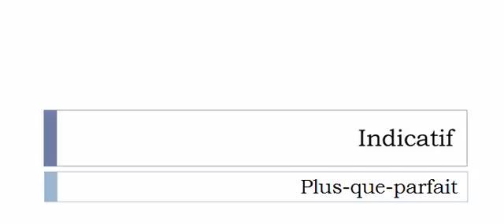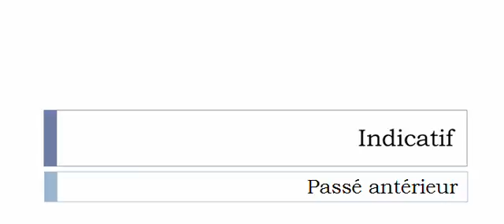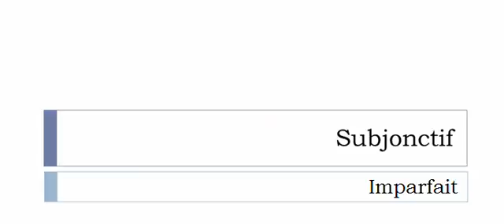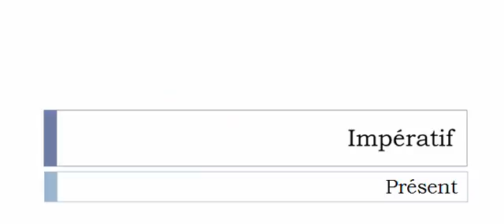الفعل الفرنسية = Jachérer